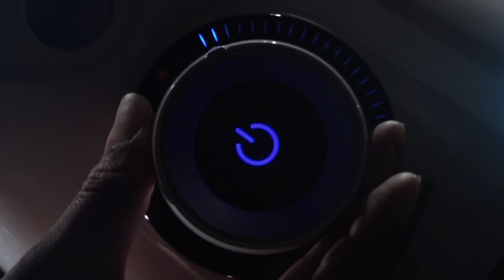Power Blender Launch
Conoce el poder de la nueva Royal Prestige Power Blender. 💪🦁 MasPoder para MasRecetasIncreibles en casa.